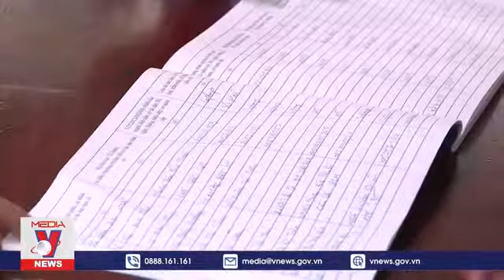TP.HCM tổng kiểm tra tiệm cầm đồ, ngăn tín dụng “đen”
Nhằm ngăn chặn tình trạng tín dụng đen, cho vay nặng lãi và các hoạt động phạm pháp ẩn nấp tại các cơ sở cầm đồ, trong hai ngày 1 và 2/10, Công an 24 quận, huyện của TP.HCM đã đồng loạt tiến hành kiểm tra hành chính các cơ sở kinh doanh dịch vụ cầm đồ trên địa bàn.
(Nguồn: VNEWS)